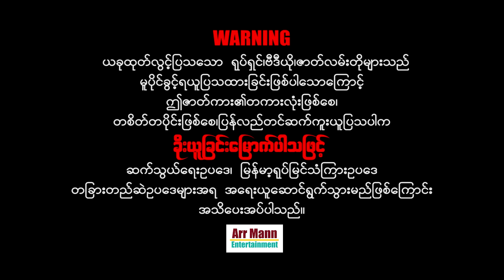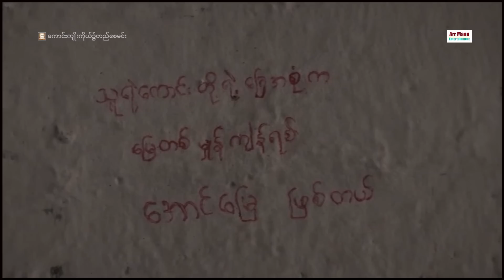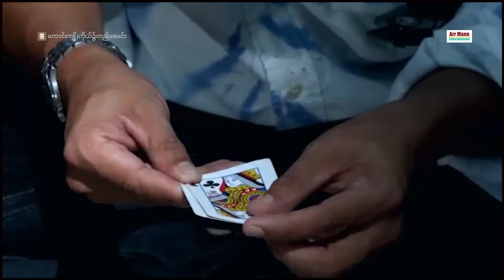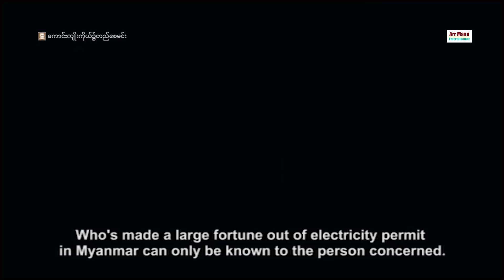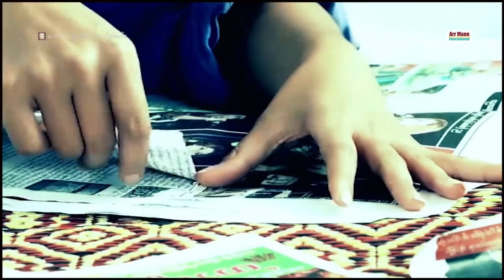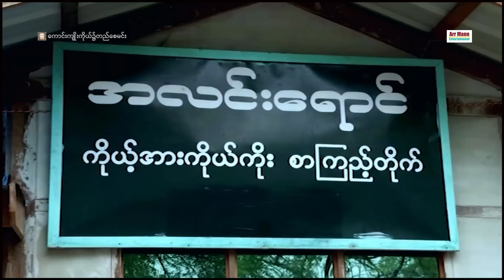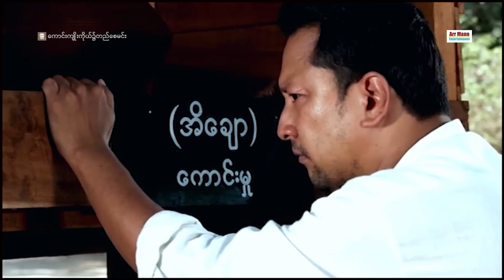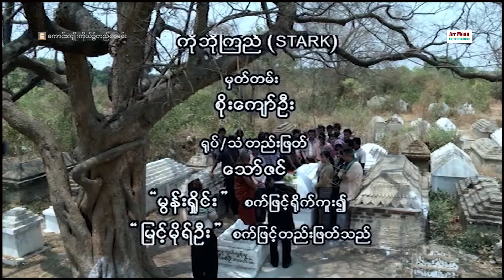ကောင်းကျိုးကိုယ်၌တည်စေမင်း ၊ Echo of Vertue ၊ MyanmarNewMovies ၊ ArrMannEntertainment ၊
Unicode
ကောင်းကျိုးကိုယ်၌တည်စေမင်း (ရုပ်ရှင်ဇာတ်ကားကြီး)
ဇာတ်လမ်း၊ဇာတ်ညွှန်း- ဇော်မြင့်ဦး
ဒါရိုက်တာ- ဇေပါ
ခန့်စည်သူ ၊ ခိုင်သင်းကြည် ၊ အိချောပို ၊ ဇော်ဦး ၊ အရိုင်း ၊ ဘုန်းသျှန် ၊ မင်းသက်ထက် ၊ သန်းတင့်အောင် ၊ ဦးကြည်ဝင်းစံ ၊ ထင်ကျော် ၊ ဘိုဘို ၊ ဒေါင်းဝေ ၊၊
မြန်မာဇာတ်ကားများကြိုက်နှစ်သက်သော ပရိသတ်များအတွက်
စေတနာထားကာ ရုပ်သံအထူးကြည်လင်သော
4K ULTRA HD-resolution ဖြင့်ပထမဆုံး ထုတ်လွင့်သော

myanmar movie full 2021
မြန်မာဇာတ်ကားသစ်များ 2021

Zawgyi
ေကာင္းက်ိဳးကိုယ္၌တည္ေစမင္း (႐ုပ္ရွင္ဇာတ္ကားႀကီး)
ဇာတ္လမ္း၊ဇာတ္ညႊန္း- ေဇာ္ျမင့္ဦး
ဒါရိုက္တာ- ေဇပါ
ခန႔္စည္သူ ၊ ခိုင္သင္းၾကည္ ၊ အိေခ်ာပို ၊ ေဇာ္ဦး ၊ အရိုင္း ၊ ဘုန္းသၽွန္ ၊ မင္းသက္ထက္ ၊ သန္းတင့္ေအာင္ ၊ ဦးၾကည္ဝင္းစံ ၊ ထင္ေက်ာ္ ၊ ဘိုဘို ၊ ေဒါင္းေဝ ၊၊

ျမန္မာဇာတ္ကားမ်ားႀကိဳက္ႏွစ္သက္ေသာ ပရိသတ္မ်ားအတြက္
ေစတနာထားကာ ႐ုပ္သံအထူးၾကည္လင္ေသာ
4K ULTRA HD-resolution ျဖင့္ပထမဆုံး ထုတ္လြင့္ေသာ

ျမန္မာဇာတ္ကားသစ္မ်ား 2021